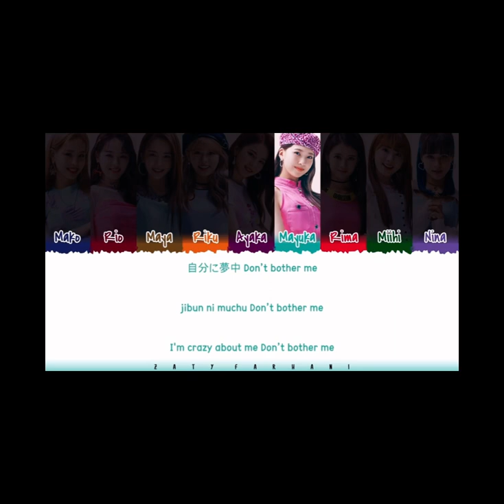[NiziU] Mayuka take a picture/ poppin shakin single distribution